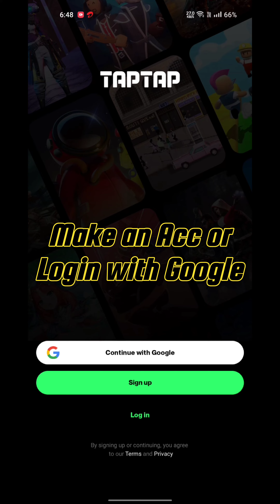How To Download Fortnite Mobile On Unsupported Devices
this method is free but it's not from the official epic games so it's a third party app...you can download the number of different games through TapTap